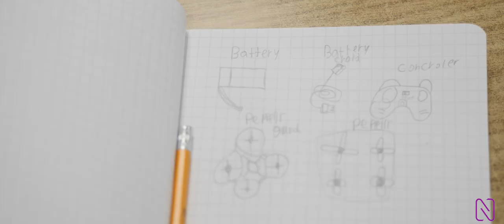De Zavala Elementary I Nerdvana STEM Program